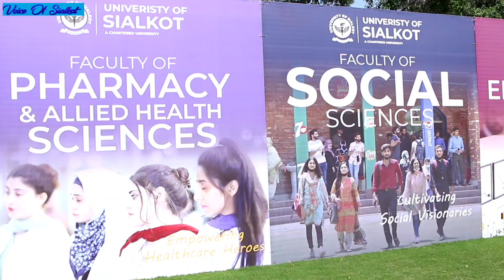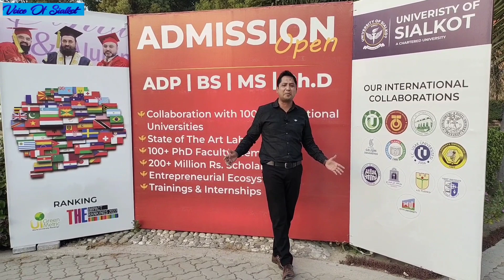مبارکاں سیالکوٹیو لکھ لکھ مبارکاں۔۔امریکہ میں بھی یونیورسٹی آف سیالکوٹ کے چرچے